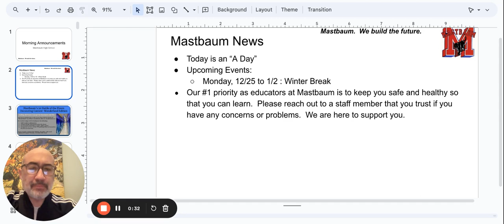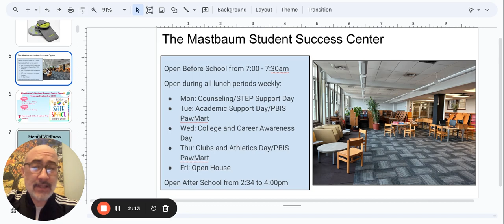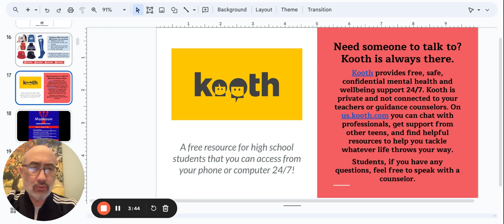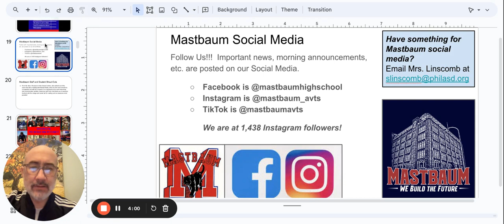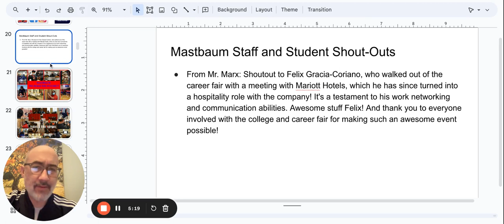Morning Announcements Google Slides 17 December 2023